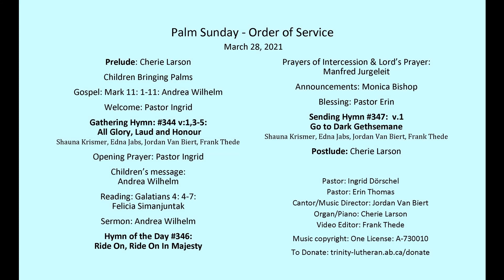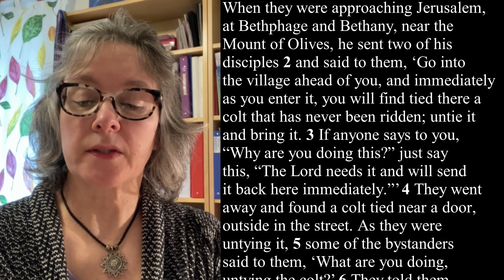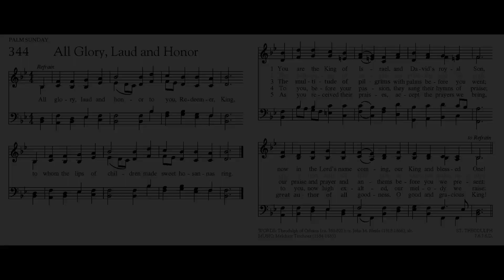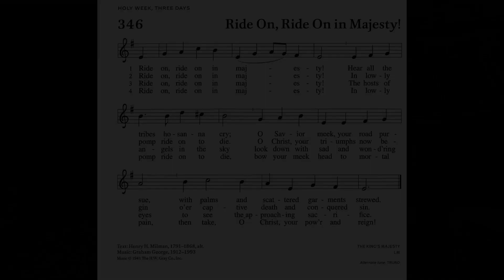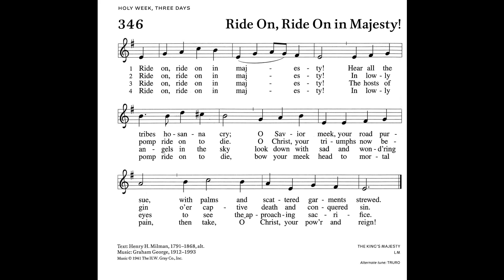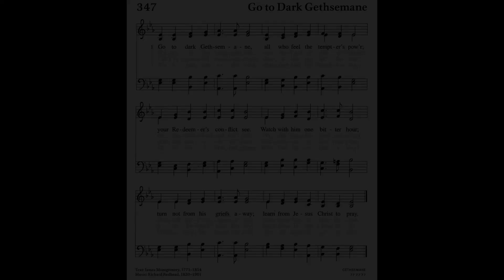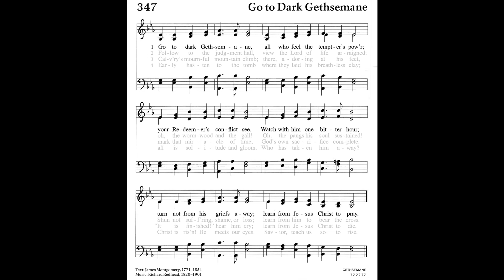2021 03 28 Palm Sunday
Palm Sunday marks the start of Holy Week - Jesus enters Jerusalem to great acclaim fully understanding what will happen.  Join us for worship as we celebrate his acclaim and preparations for Easter.